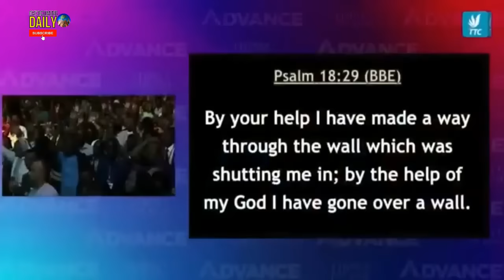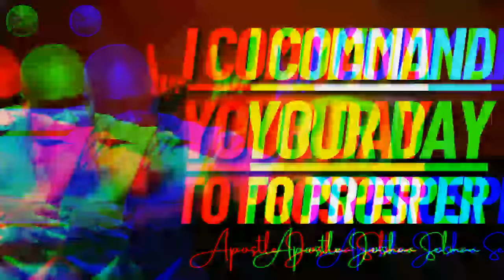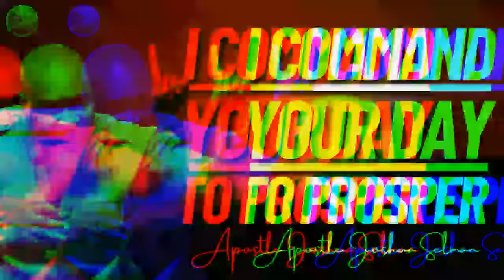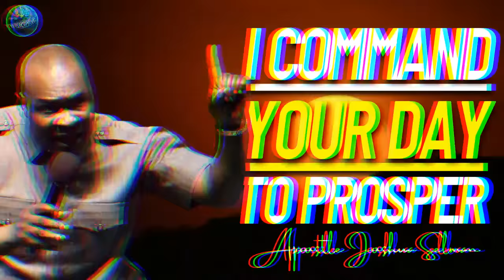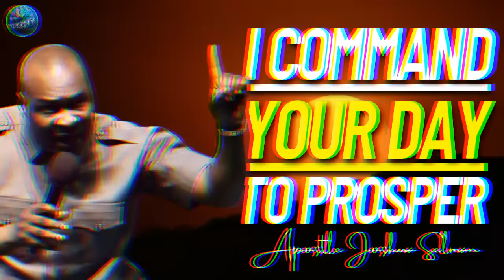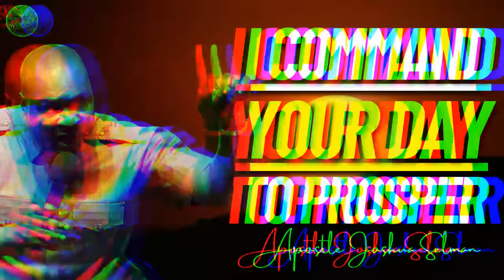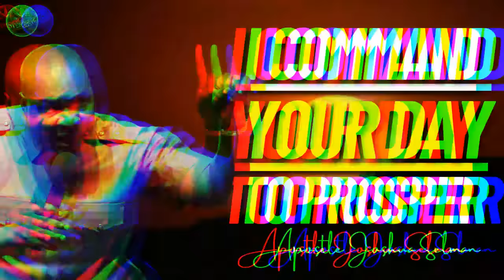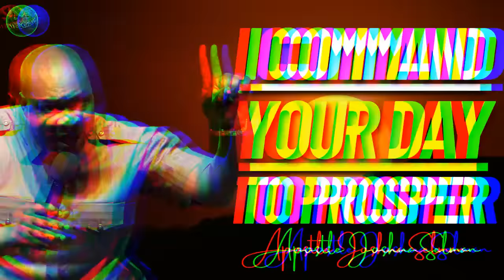I Command Your Day To Prosper With This Prayer | Apostle Joshua Selman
I Command Your Day To Prosper With This Prayer | Apostle Joshua Selman This is yet another explosive message exposition by Apostle Joshua Selman.please watch and share with friends and family to be a blessing to everyone, God bless you as you do.

ANNOUNCEMENT:
Public Relations Department:
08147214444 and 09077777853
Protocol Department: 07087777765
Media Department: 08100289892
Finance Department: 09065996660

below is the account detail:

Account Numbers:
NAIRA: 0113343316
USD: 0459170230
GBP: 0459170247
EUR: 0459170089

Swift code: GTBINGLA
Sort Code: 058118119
Bank: Guaranty Trust Bank Plc

1)This video has no negative impact on the original works (It would actually be positive for them)
2)This video is also used for teaching purposes.
3)It is transformative in nature.
4)I ONLY used bits and pieces of videos to get the point across where necessary.

selman joshua
prayer
joshua selman